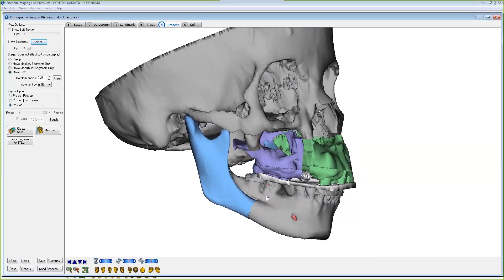Maxillofacial Surgery: Changing Faces, Changing Lives - Kadiatu's Story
Plastic and Reconstructive Surgeon Stephen Baker takes us through the 16 years of a patient journey that he calls one of the most transformative of his career. He used CT scans and 3D imaging to perform plastic surgery on a computer before going into the operating room. Meet his patient Kadiatu Conteh and see how her life was changed for the better.